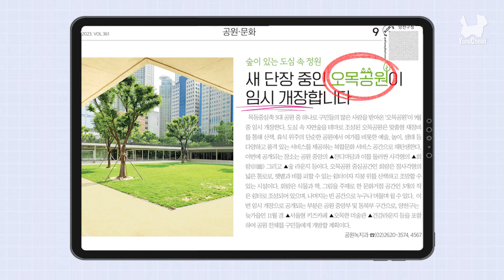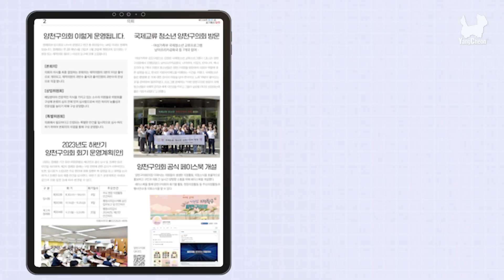[Weekly News] 🙋‍♀️양천구민🙋‍♂️이 전하는 🎉양천구소식 🎉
양천구 주민이 전하는 한 주간의 양천구 소식